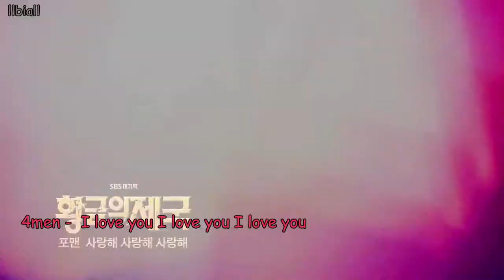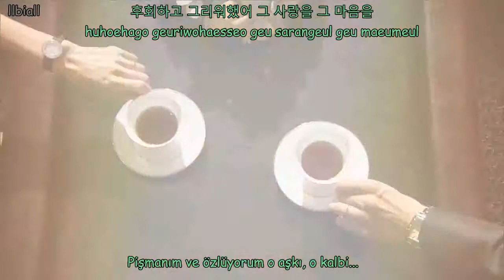4MEN(포맨) - Love Love Love(사랑해 사랑해 사랑해) (Empire of gold OST Part.3)Türkçe Altyazılı(Hangul-Rom)